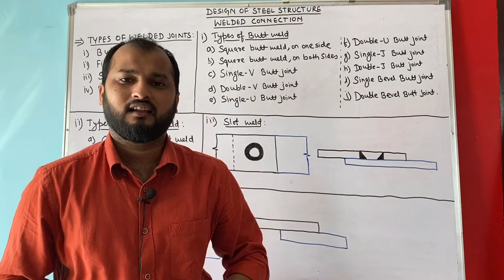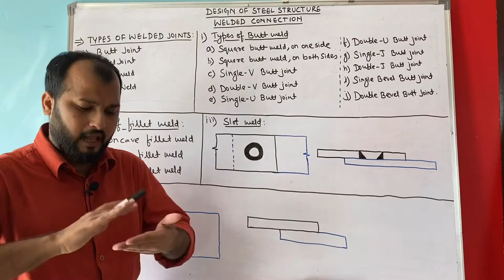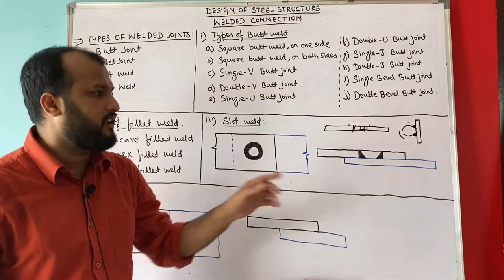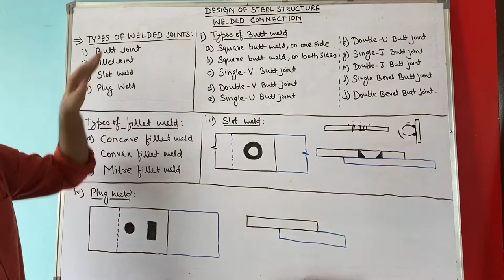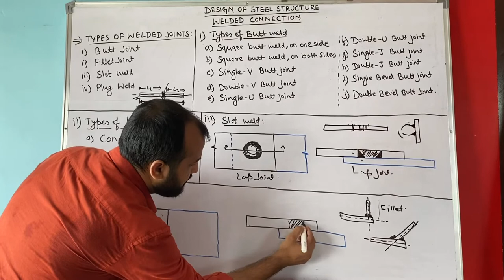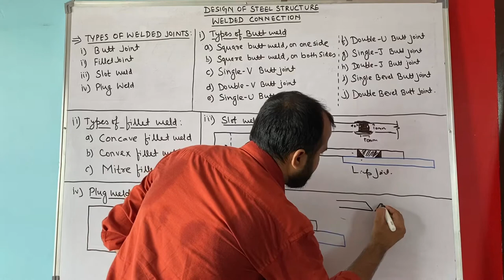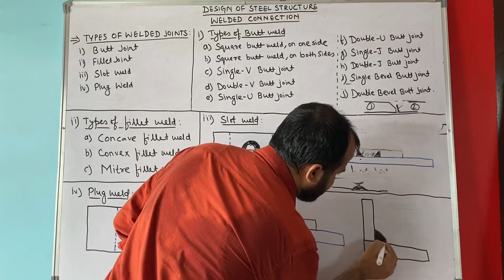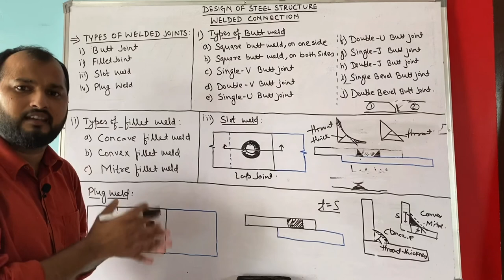Welded Connection in Steel Structures (Part-01) || Design of Steel Structure L-09 || dAd Sir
Hello everyone,
In this video Welded connections in steel structure is discussed, especially types of welded joints such as Butt weld, Fillet eld, Plug weld, Slot weld is discussed.